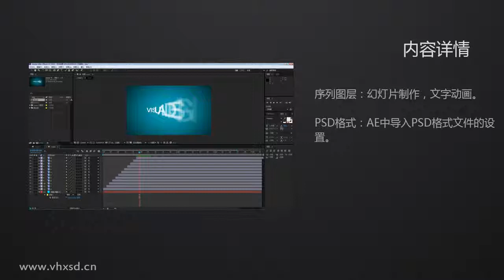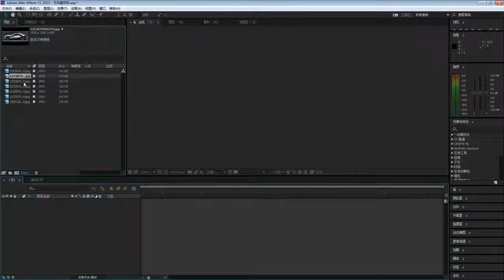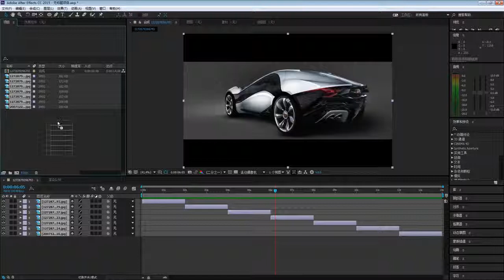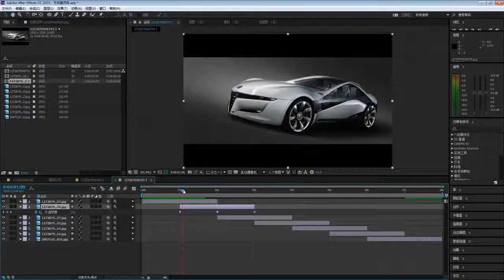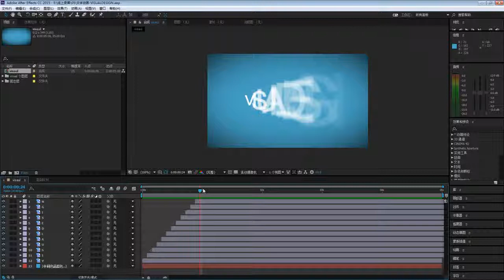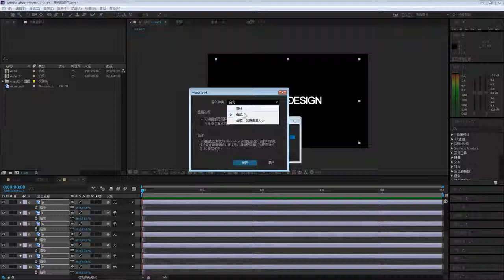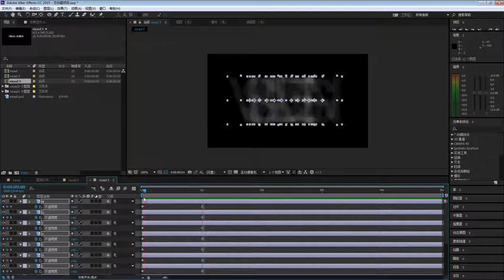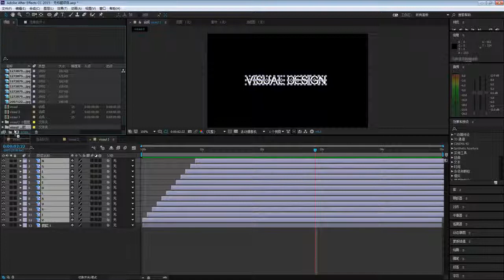[精品付费课程]AE特效入门必修课5 - 序列图层与导入PSD格式文件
AE特效入门必修基础课 [精品付费课程] 是以Adobe After Effects CC软件应用为主，通过学习同学们可以掌握AE中制作图层动画、文字动画、Mask动画。掌握调色技巧、风格化调色。了解影视后期抠像流程。以及AE中表达式的应用。对于从事影视后期合成、影视包装、广告制作等相关专业奠定良好的软件基础。

本节主要讲解：
1.制作序列图层；
2.导入PSD格式文件。